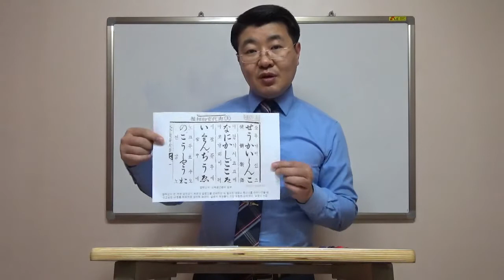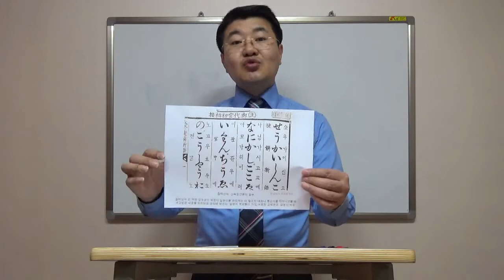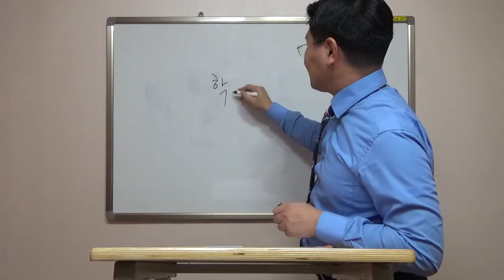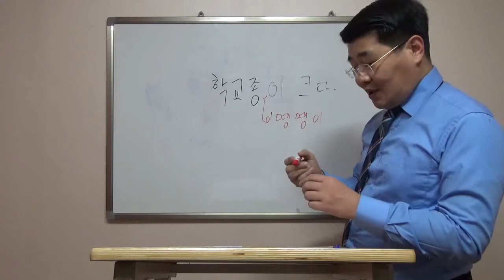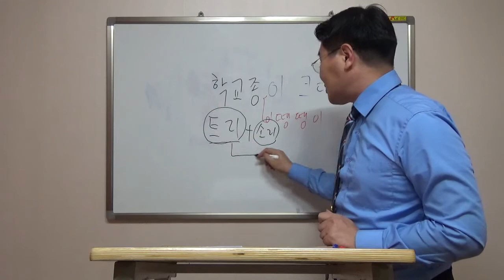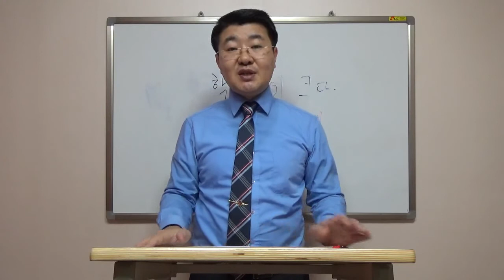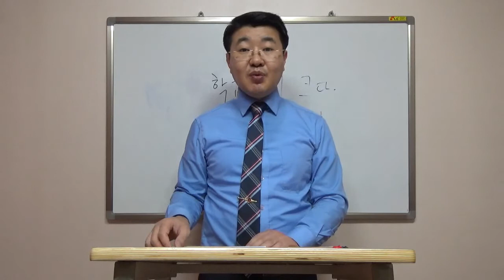한글영어 최고의 소리영어 학습법 , 한글로영어교재활용하기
한글로 배우는 영어 한글영어는
듣고 말하는 영어를 할수 있는 소리영어